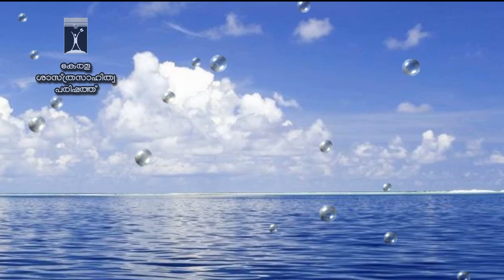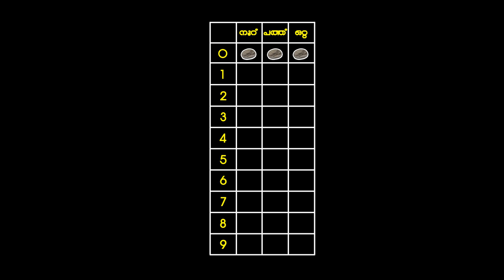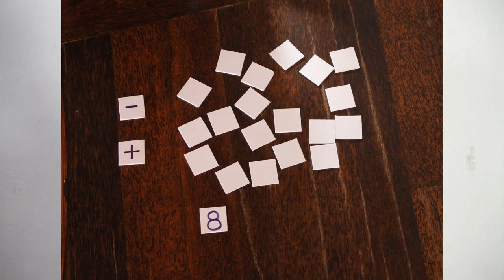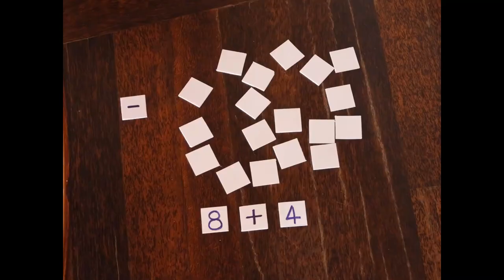എൽ.പി. പ്രവര്‍ത്തനം 7 - കളിതുടങ്ങാം | വിജ്ഞാനോത്സവം രണ്ടാംഘട്ടം